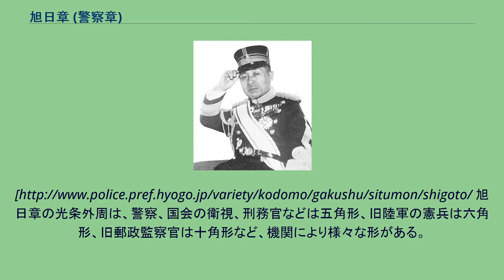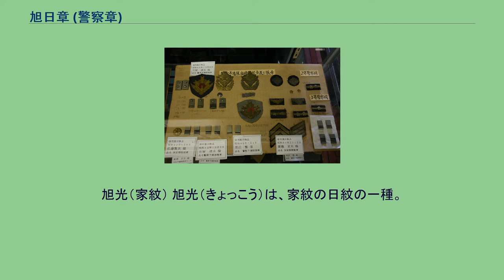旭日章 (警察章)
旭日章（日本の警察の紋章） 旭日章（きょくじつしょう）は、昇る朝日と陽射しをかたどった紋章。
日本の警察のほか、多くの日本の国家機関のシンボルマークとして用いられる。
日章（にっしょう）、朝日影（あさひかげ）ともいう。
家紋とする場合には旭光（きょっこう）とも呼ばれている。
旭日章の光条外周は、警察、国会の衛視、刑務官などは五角形、旧陸軍の憲兵は六角形、旧郵政監察官は十角形など、機関により様々な形がある。
また、同じ機関でも部署により異なる意匠を用いることや、日章の中に文字を入れて区別するもの（入国警備官の「IA」、労働基準監督官の「労」、麻薬取締官、麻薬取締員の「麻」、郵政監察官の「Tマーク」と「監」の組み合わせ、警務官の「警」、警備会社など民間の企業や団体が行う防犯活動の「防」など）、旭日章に他のシンボルマークを配した意匠（警察予備隊の帽章は旭日章に鳩、海上保安庁の帽章は船舶用コンパス下に旭光を配したものである）もある。
日本国外では、同様の図案は、アメリカ合衆国・麻薬取締局のバッジにもある。
こちらは「サンバースト（sunburst）」という。
旭光（家紋） 旭光（きょっこう）は、家紋の日紋の一種。
同じ類の「日足（ひあし）」と同じように、中央の「日（太陽）」とする丸の部分から光条を放射線状に出したものであるが、旭光では、大きな光条との間に小さな光条が入り、また、光条の端部は谷方向へ入り込むようにデザインされている。
単に旭光という場合には光条外周が8角のものをいう。